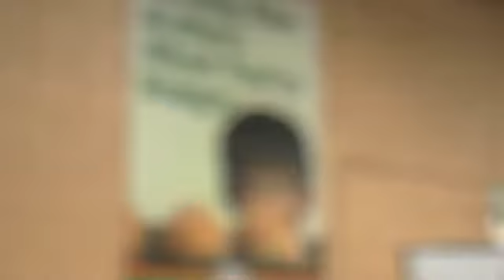Brocade and 49ers Launch Second Harvest Holiday Food and Fund Drive 2011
Second Harvest Food Bank kicked off our Holiday Food and Fund Drive on October 19, 2011 in our San Carlos warehouse. Brocade's CEO Mike Klayko and 49ers' CEO & President Jed York are the co-chairs for our annual campaign. Watch this video to hear from three-Time Super Bowl Champion Guy McIntyre and former defensive end Dennis Brown.